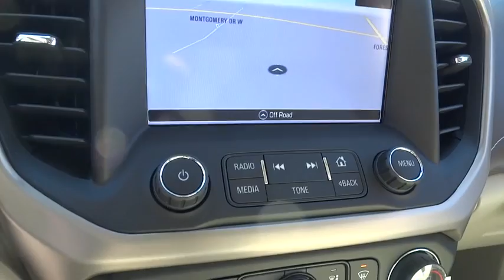2017 GMC Acadia Wilson, Rocky Mount, Raleigh, Wake Forest, Zebulon, NC 12953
2017 GMC Acadia